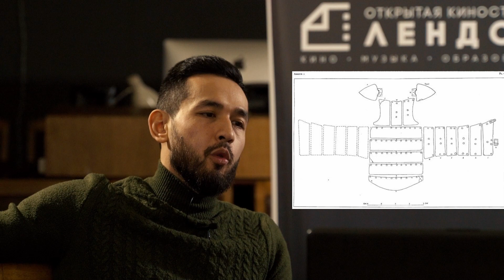Ведьмак 3.Чем вдохновлялись авторы. Оружиевед комментирует доспехи из игры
Решили пересмотреть с Андреем Богдановым доспехи из культовой игры.  Понять хороши они или плохо и откуда черпали вдохновение разработчики.

Андрей - оружиевед, хранитель фонда доспехов Эрмитажа,  20 лет занимается изучением и реконструкцией доспехов.

Тайм коды:
00:00:00 Вступление
00:02:05 Реданский солдат
00:05:50 Темерские партизаны
00:15:40 Нильфгаардский солдат
00:22:06 Еще Реданские солдаты
00:29:11 Вернон Роше и Бьянка
00:39:10 Дикая охота
00:49:00 Заключение

карта УралСиб 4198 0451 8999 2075

Макс Юн.
Клуб "Берн".
Команда "Старые друзья".